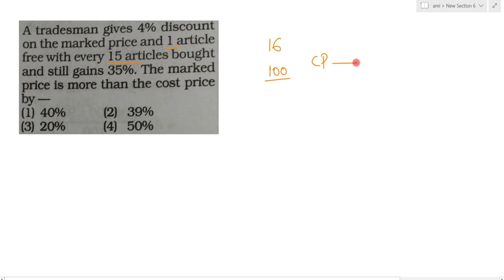A tradesmen gives 4% discount on the marked price and gives 1 article free for buying every 15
A tradesmen gives 4% discount on the marked price and gives 1 article free for buying every 15 articles a thus gain 35%. The marked price is above the cost price by:
एक व्यापारी अंकित मूल्य पर 4% की छूट देता है और प्रत्येक 15 वस्तु खरीदने पर 1 वस्तु मुफ्त देता है इस प्रकार उसे 35% का लाभ होता है। अंकित मूल्य लागत मूल्य से कितना अधिक है:
send your doubts at WhatsApp.